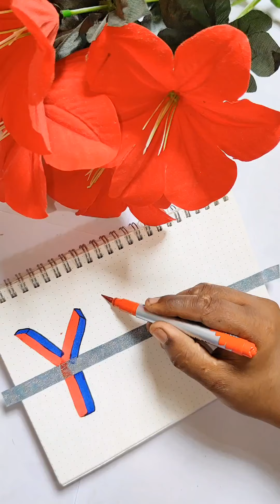3 Name Lettering with calligraphy brush pen | creative Name Design Ideas ✍️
3 Name Lettering with calligraphy brush pen | creative Name Design Ideas